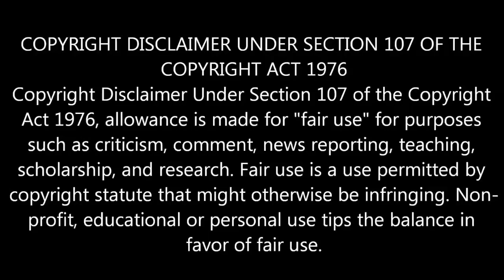ட்ரெண்ட்ங்கில் விஜய் கடும் அப்செட்டில் சூப்பர் ஸ்டார்| Thalapathy 62| Vijay| Rajni Kaala | Viswasam